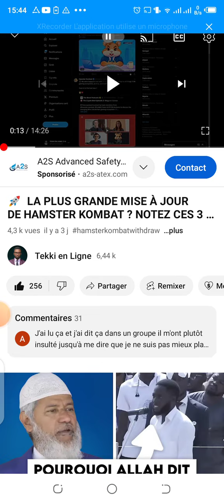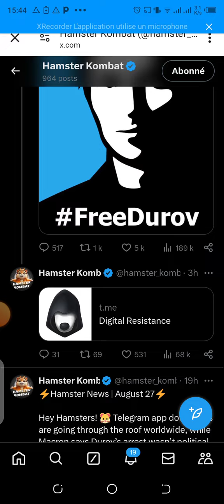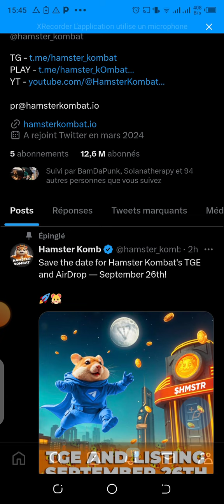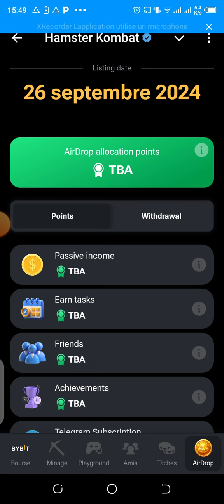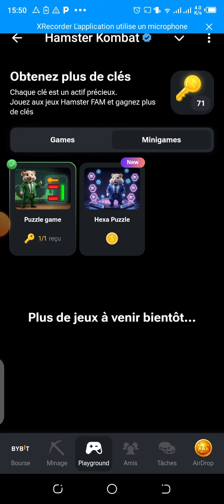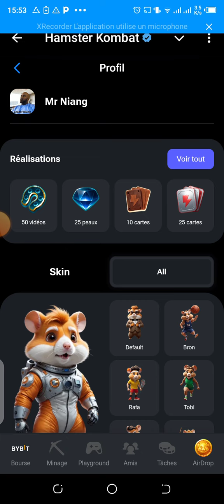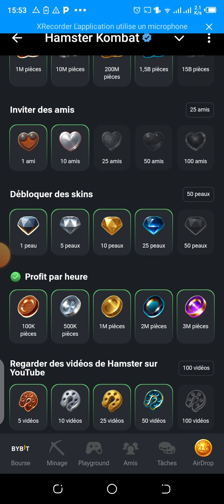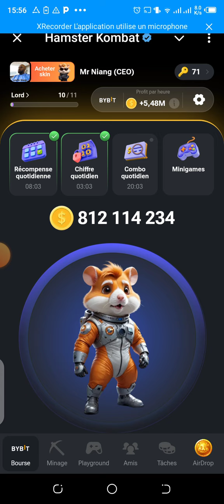🚨 MISE À JOUR URGENTE : Hamster Kombat est enfin disponible - FAITES-LE MAINTENANT ! 🚨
🚨 MISE À JOUR URGENTE : Hamster Kombat enfin disponible en ligne - FAITES-LE MAINTENANT ! 🚨

🚨 ATTENTION À TOUS LES GUERRIERS DE HAMSTER KOMBAT ! 🚨 Le moment que nous attendions tous est ICI !

Dans cette vidéo explosive, nous plongeons dans l'annonce époustouflante de Hamster Kombat qui va TOUT changer. Voici ce que vous découvrirez :

🗓️ La date de cotation officielle qui fait parler de lui
🔑 Les indices énigmatiques cachés dans leur dernier teaser
💰 Pourquoi votre bénéfice par heure (PPH) est plus crucial que jamais
🎮 Le nouveau mini-jeu qui pourrait booster vos gains

De plus, nous découvrirons :
• Pourquoi cette cotation précipitée pourrait être une bénédiction ou une malédiction
• Des stratégies essentielles pour maximiser votre potentiel de largage aérien
• La vérité derrière ces clés mystérieuses

Que vous soyez un vétéran de Hamster Kombat ou un nouveau venu curieux, cette vidéo est à ne pas manquer. Ne manquez pas ce qui pourrait être le plus grand événement crypto de l'année !